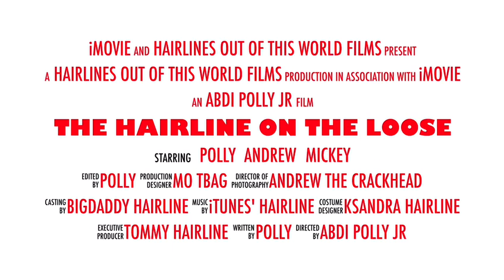The Hairline Movie Trailer